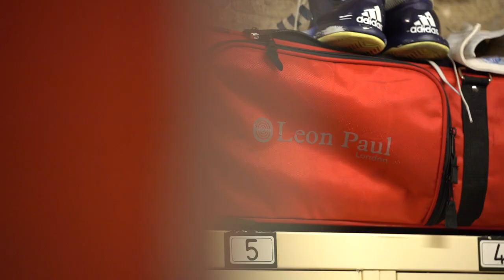Retour de Budapest ! | OLYMPICVLOG EPISODE 383